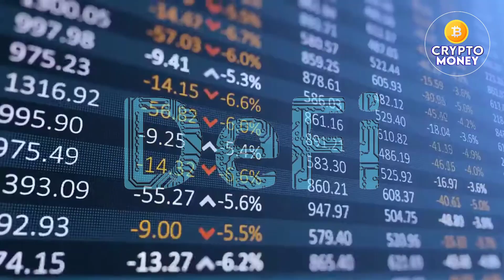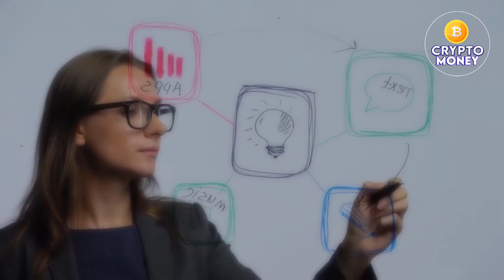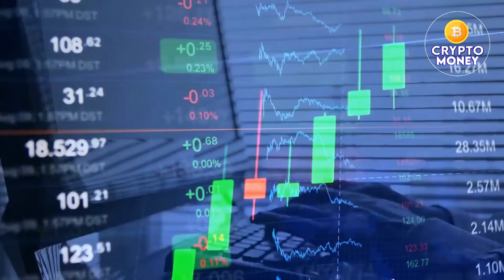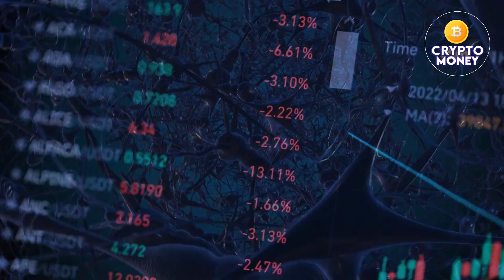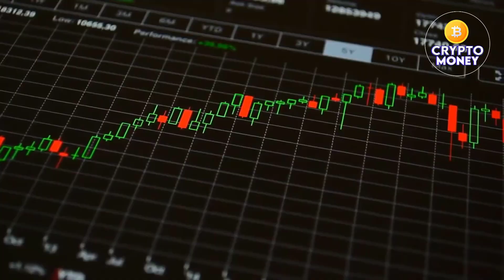What is DeFi? Understanding Decentralized Finance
In recent years, the world of finance has undergone a significant transformation thanks to the rise of blockchain technology. One of the most exciting developments in this space is the emergence of decentralized finance, or DeFi for short.

DeFi is a movement that aims to create a more open, transparent, and accessible financial system using blockchain technology. Unlike traditional finance, which is controlled by a handful of large institutions, DeFi is built on a decentralized network of computers that anyone can access and use.

At its core, DeFi is about creating financial products and services that are accessible to everyone, regardless of their location, income, or background. This includes things like lending and borrowing platforms, decentralized exchanges, and stablecoins.

One of the key technologies that underpins the DeFi ecosystem is smart contracts. These are self-executing contracts that are stored on the blockchain and automatically enforce the terms of an agreement. Smart contracts are what make it possible to create decentralized financial products and services that operate without the need for intermediaries.

Another important aspect of DeFi is the use of decentralized exchanges. These are platforms that allow users to trade cryptocurrencies without the need for a centralized exchange. Decentralized exchanges are more secure and transparent than centralized exchanges, and they also give users more control over their funds.

Stablecoins are another important component of the DeFi ecosystem. These are cryptocurrencies that are designed to maintain a stable value relative to a particular asset, such as the US dollar. Stablecoins are useful for people who want to use cryptocurrencies for everyday transactions without having to worry about price volatility.

In this video, we'll be exploring all of these concepts and more. We'll start by defining what DeFi is and how it differs from traditional finance. Then, we'll dive into some of the key concepts and technologies that underpin the DeFi ecosystem, including smart contracts, decentralized exchanges, and stablecoins.

Throughout the video, we'll use real-world examples to help illustrate these concepts and show how they're being used in practice.

The information provided in this video is for educational and informational purposes only. It is not intended to be financial advice or a recommendation to invest in any particular cryptocurrency or DeFi project.

Investing in cryptocurrencies and DeFi projects can be risky and may result in the loss of your entire investment. You should always do your own research and consult with a financial advisor before making any investment decisions.